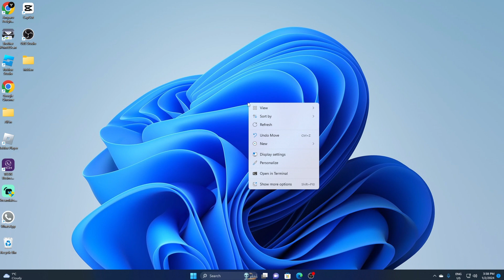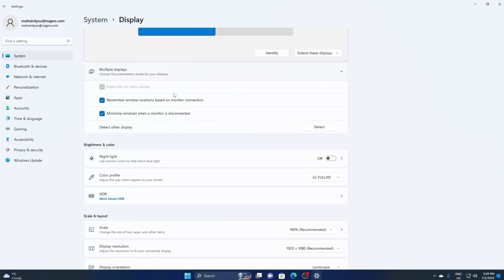How to change your monitor's refresh rate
Title: "Mastering Monitor Refresh Rate: A Step-by-Step Guide"

Description:
Welcome to our comprehensive guide on changing your monitor's refresh rate! Whether you're a gamer, designer, or simply seeking a smoother visual experience, understanding and adjusting your monitor's refresh rate is crucial.

In this video, we'll walk you through the entire process, from identifying your current refresh rate to optimizing it for your specific needs. We'll cover the basics of refresh rates, explain why they matter, and demonstrate how to change them on various operating systems, including Windows, MacOS, and Linux.

Join us as we delve into the world of refresh rates, unlocking the potential of your display for enhanced performance and visual clarity. Don't settle for the default settings—learn how to customize and maximize your monitor's refresh rate to suit your preferences and activities.